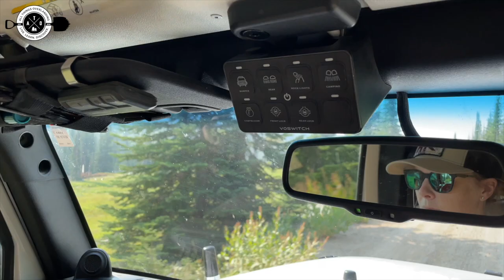Best Overlanding Trips from 5 Overlanders (Weekend Warrior, Full Time Travel, Van Life)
In this video you're going to get 5 different Overlanders' takes on the best Overlanding Trips and what style of Overlanding they do. You'll hear about things like the Weekend Warrior type of trips when you go as you can based on restrictions from work or life, you'll hear about full time travel and van life, and you'll hear why we each take these types of trips.

I love these collab videos because you get a ton of great perspectives in a short period of time. All of these guys are fantastic YouTubers with awesome channels so you should definitely consider clicking through their links below to subscribe to their channels and check out more of their content.

We'd all love to hear from you guys on why you take the types of trips you take!

MOORE Expo 2022 (get your tickets and come see one of the best Overlanding expos around!)

Rugged Bound Supply Co (my roof top tent, awnings, and more)

Northology Adventures (Sign up for their FREE monthly magazine and check out their events!)

For a full list of my gear, check out this page for quick reference

-Mike Hurley

Chapters:
0:00-Intro
1:00-All Things Overlanding-Weekend Warrior
2:37-Venture2Roam-Mountain West Weekend Warrior
6:00-Gee from BC-Canadian 1-2 Night Trips
7:33-Simply Must Go-Carolinas Large Family Weekend Trips
10:54-Welcome to the Outdoors-Full Time Travel
12:34-Wrap Up